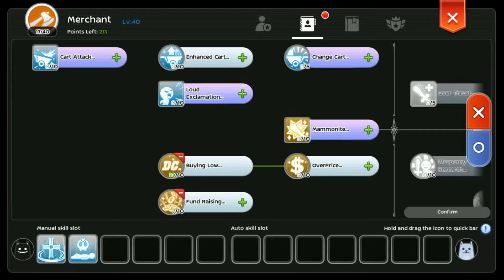TRANSFER ZENY TO MAIN CHARACTER BY CRAFTING - GOAL TO BUY RATHGRICY WINGS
GUYS PLEASE HELP ME ACHIEVE 1,000 FOLLOWERS

rathgricy fallen feather ragnarok mobile,
rathgricy wing,
rathgricy ragnarok mobile,
rathgricy wing ragnarok mobile,
rathgricy fallen feather,
rathgricy card,
rathgricy fallen feather romcodex,
rom rathgricy,
ragnarok mobile rathgricy fallen feather,
rathgricy wing quest